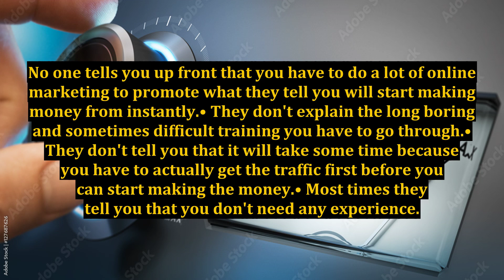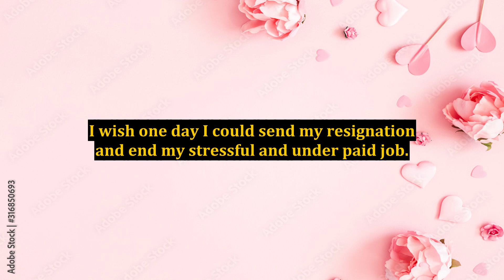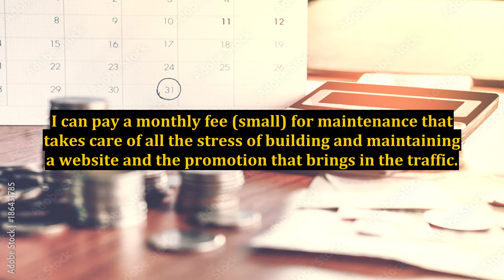Online Business Not As Easy As 1-2-3